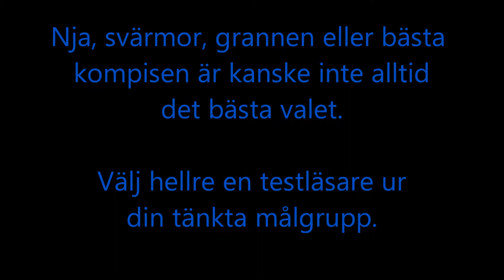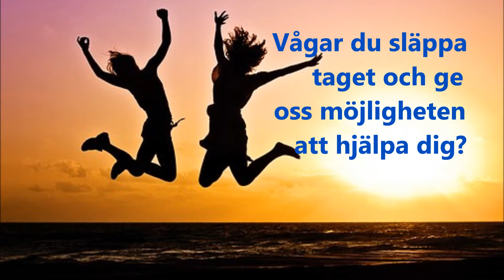Lektörsadventskalender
Har du författarambitioner? Följ då vår adventskalender med tips och tävlingar från ett gäng diplomerade lektörer. Välkomna!